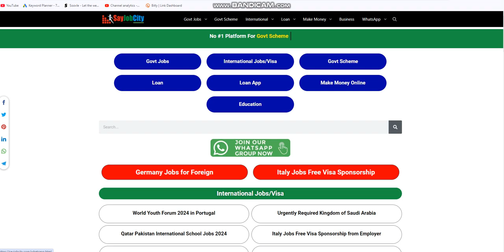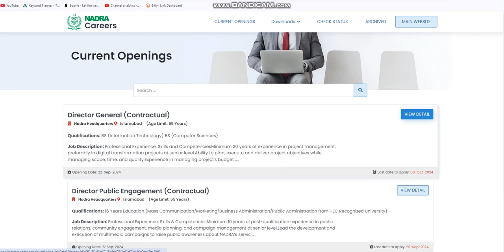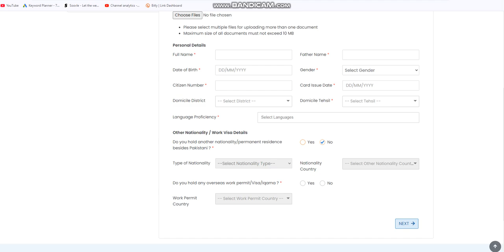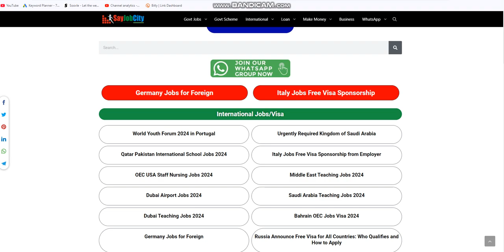Nadra Jobs 2024 Online Apply - Careers Nadra -Nadra gov pk Job -Nadra Career jobs -Nadra Recent Jobs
NADRA Jobs 2024 is searching for applicants for the positions listed below in the advertisement for jobs which was published in the each day Jang Newspaper of September 22 2024. The location is Islamabad and Islamabad. Islamabad Pakistan: manager digital ID

The educational qualifications needed are Master, Bachelor, MS and MS, etc.

Latest Management jobs and other government jobs. National Database & Registration Authority NADRA deadline is the 6th of October, 2024. look up exact dates from the the ad. Check out the complete advertisement online to find out how you can apply to the most recent National Database & Registration Authority NADRA jobs.